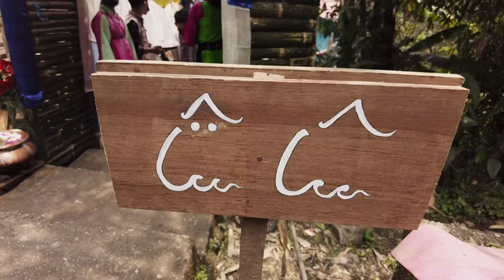Rinzing weds Sonam | 16.04.2021 | Wedding video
A big congratulations to the newly married couple and wishing you a life full of love and adventure in the future.

-The Bigger Picture Productions